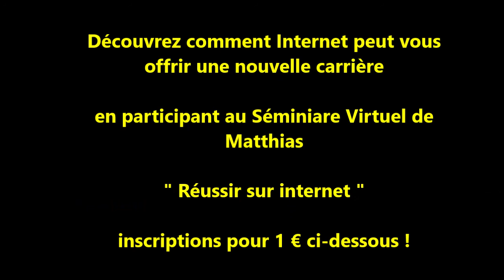Reconversion pro : les nouveaux métiers porteurs en 2021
▶️ Pour vous inscrire au Sommet Virtuel de Matthias " Réussir sur Internet" pour 1 € c'est

🚀 REJOIGNEZ LA COMMUNAUTÉ DE CLAIRE MELLET